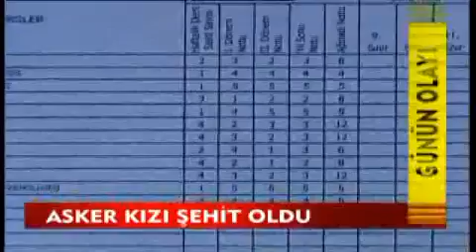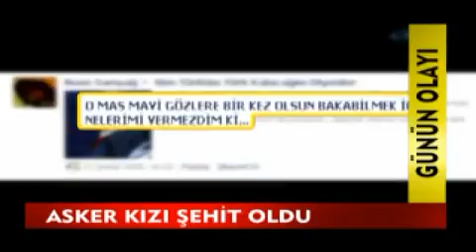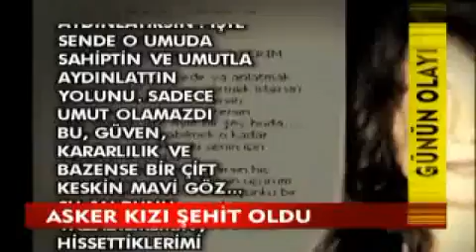PKK TERRORISM: 5 Dead and 12 Injured in PKK Bus-Attack in Istanbul-Halkali (22.06.2010)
Five dead (one 17 year-old girl) and 12 injured in Turkey after PKK/TAK roadside bomb blast hits a bus carrying military personnel and their families.

Information about the PKK Terrorist Organisation:

What is the PKK ?